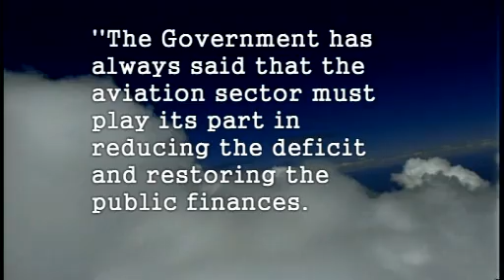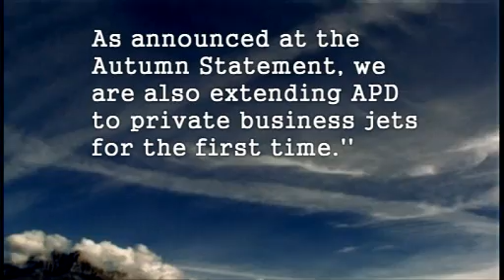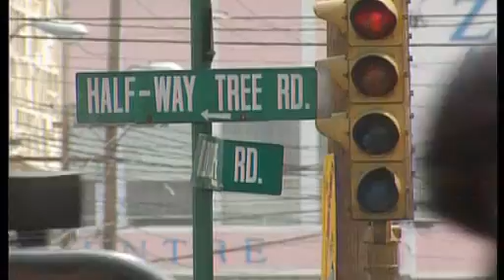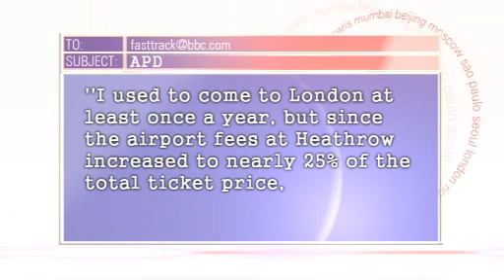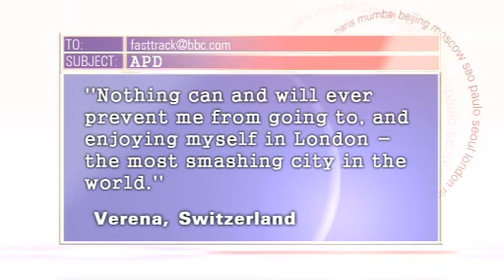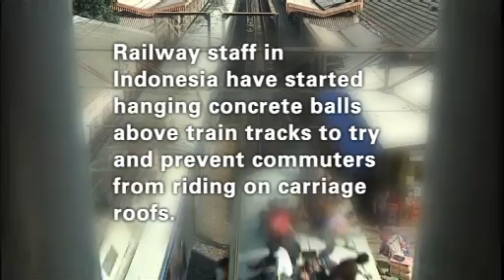Fast Track 28.01.2012 APD Jamaica Pt1